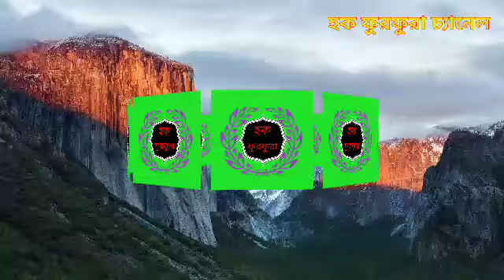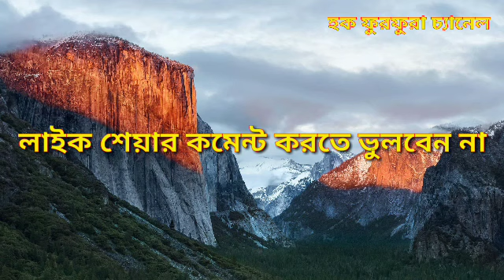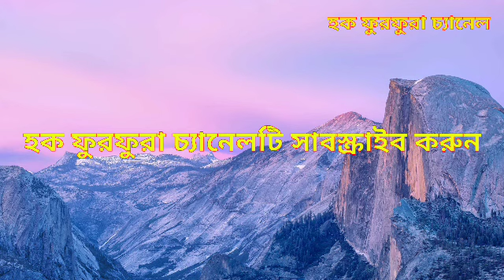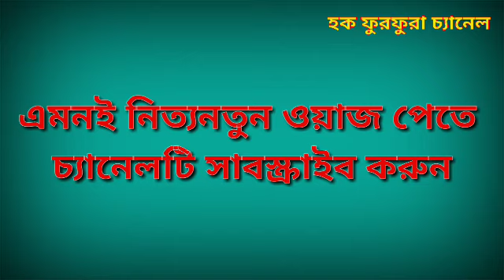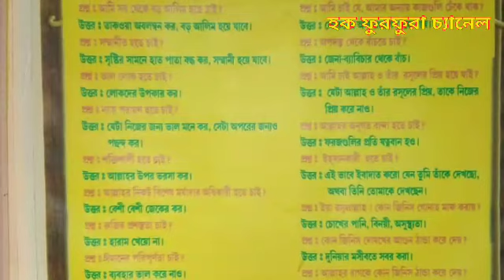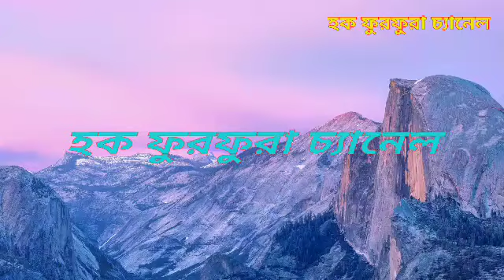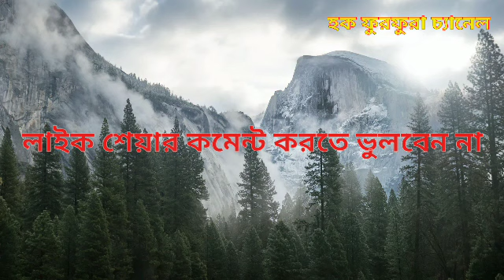পীর আল্লামা ওমর সিদ্দিকী কেয়ামতের দিনে নবীদের কেমন অবস্থায় হাশরের ময়দানে তুলবেন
হক ফুরফুরা  হলো একটি ইসলামিক চ্যানেল | এই চ্যানেলে নিত্যনতুন গজল ও ওয়াজ পরিবেশন করা হবে ফুরফুরা শরীফের  মতাদর্শে | আমরা চাই আপনারা সর্বদা আমাদের পাশে থাকবেন| ধন্যবাদ'''
         পীর আল্লামা ওমর সিদ্দিকী আল কোরাইশী সাহেব (OMER SIDDIK)
জলসায় এলসিডি ও ভিডিও ক্যামেরা এর জন্য যোগাযোগ করুন 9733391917 নম্বর এ ।

 দয়া করে আপনারা সবাই লাইক ,কমেন্ট,শেয়ার এবং সাবস্ক্রাইব করতে ভুলবেন না| এর সাথে সাথে পাশে থাকা বেল আইকনটি বাজিয়ে দিন যার ফলে নতুন  ভিডিও আপলোড করলে আপনারা সবার আগে নোটিফিকেশন পেয়ে যান